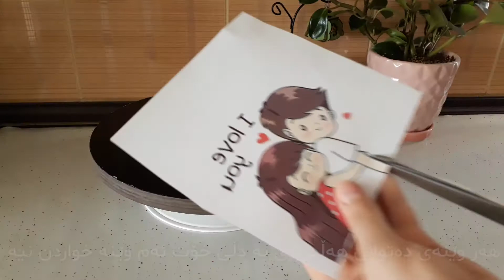دیزاینی کەیکی ساڵیادی هاوسەرگیری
یەکەم دیزاینی کەیکی خاتوون زۆر بە ئاسانی